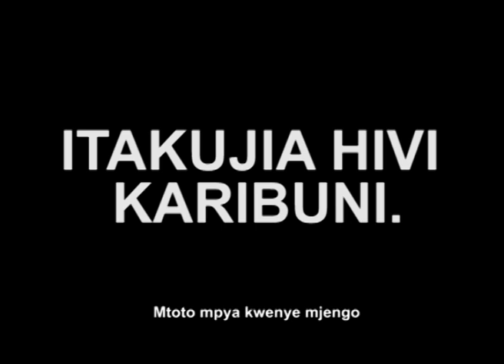THAT'S MY BOY TRAILER (WITH SWAHILI SUBTITLES)